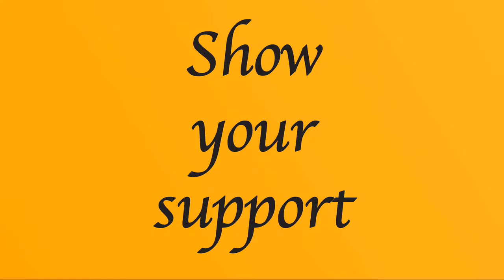PS+ Free PS4 Games for January Review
Here is my review for the free games for Playstation Plus subscribers; Deus Ex Mankind Divided and Batman A Telltale Series Season 1.

Review for the PS3 and Vita games will follow later this month.